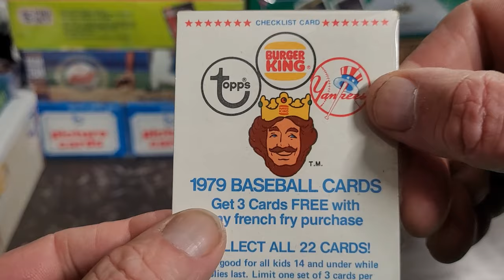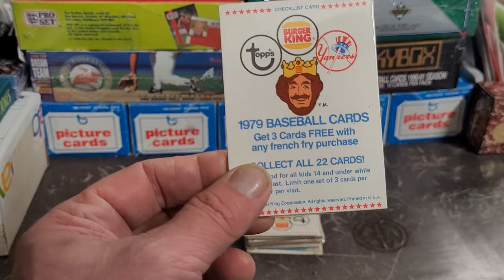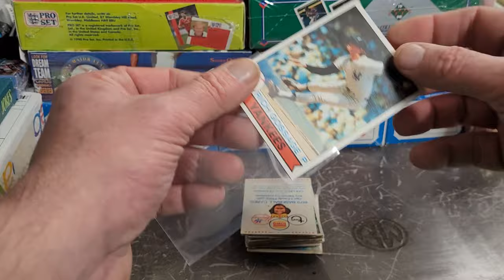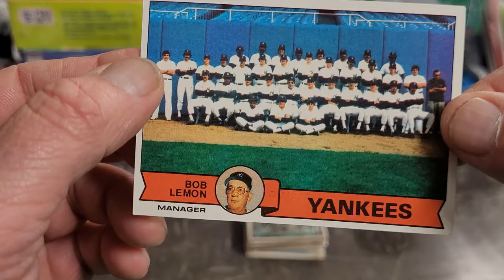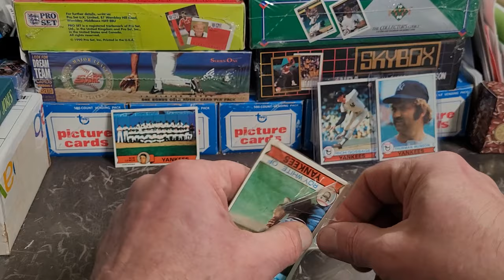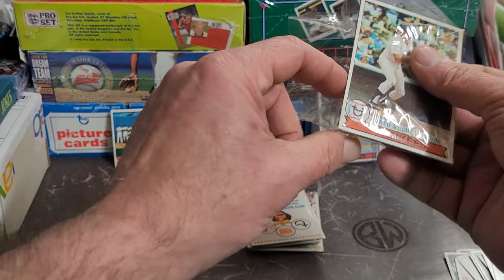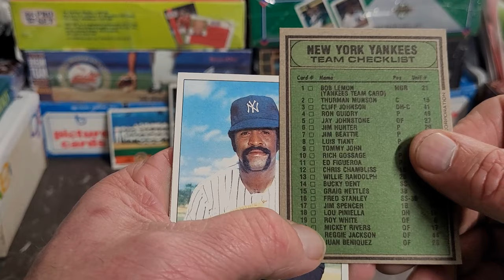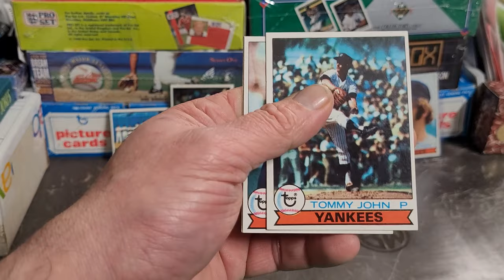Burger King Fries?? Vintage Baseball Cards | 1979 Topps NY YANKEES Baseball - Thurman Munson!!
French fries from 1979 might taste the same as they did then.

1979 Topps Burger King are two, 23-card, regionally-distributed, sets: one for the New York Yankees and one for the Philadelphia Phillies. Again the cards were virtually identical to the 1979 Topps base set and were distributed at Burger King restaurants in the New York and Philadelphia areas, respectively.

As with their prior releases, outside of different card numbers and some photos that were cropped slightly differently, many collectors would have a hard time telling the two versions apart.

Winning their second consecutive World Series championship the year before, the Yankees were an easy pick to be featured for a third Reggie jacksonstraight year.

Leading the way again in terms of star power were Hall of Famers Reggie Jackson, Thurman Munson (the last card from his playing career before he died), Catfish Hunter, and Goose Gossage.

In addition to those big names, several players also had pose variations that are worth a mention, including Ron Guidry, Luis Tiant, Tommy John, and Juan Beniquez. The latter three were easy candidates for replacement cards since their regular 1979 Topps cards featured them on different teams. Guidry’s change, however, was a curiosity at first glance as his standard Topps card from that year has him in the correct uniform. But a closer look reveals that the image used on his Burger King card was the same one Topps utilized for a record breaker card in their regular set, so it wasn’t entirely a new picture.